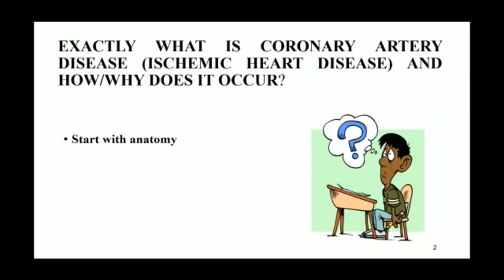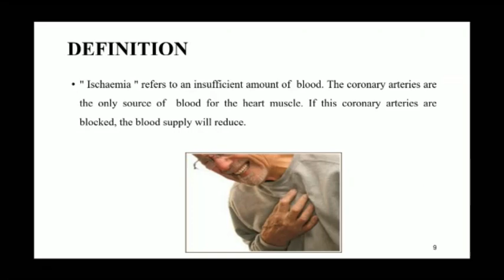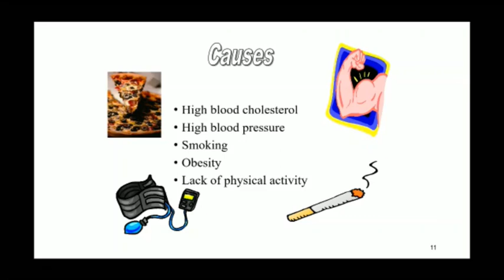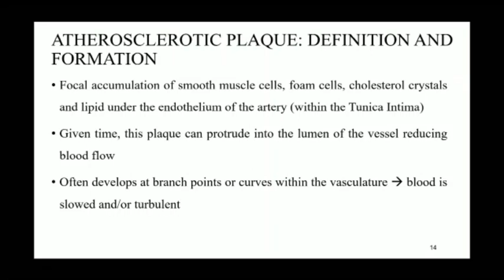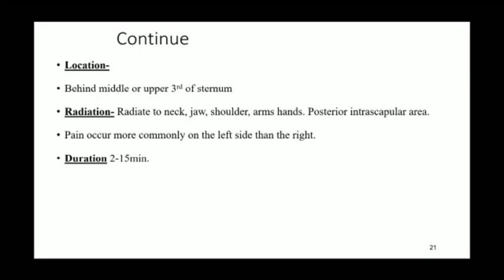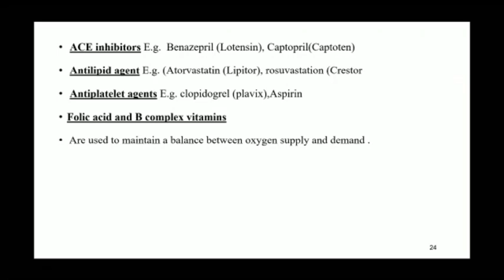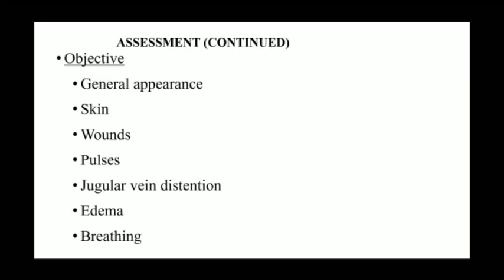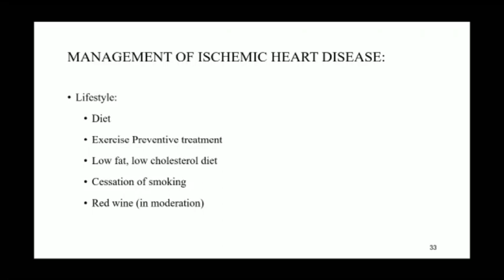Lokesh Sir Topic:- Ischemic Heart Disease 17.08.20